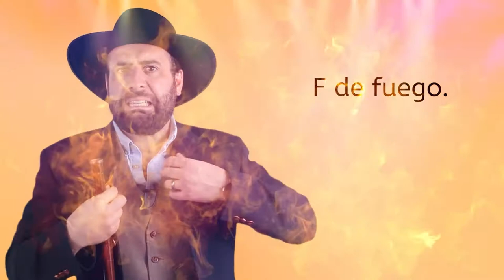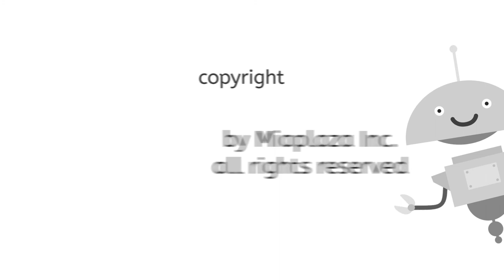El Abecedario - Spanish for Kids!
Let's learn and sing the Spanish ABCs!